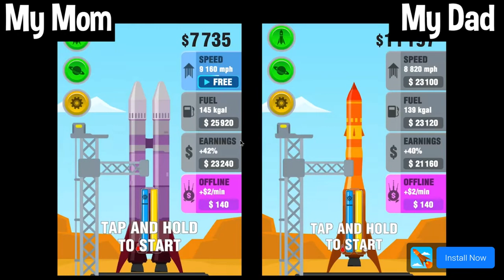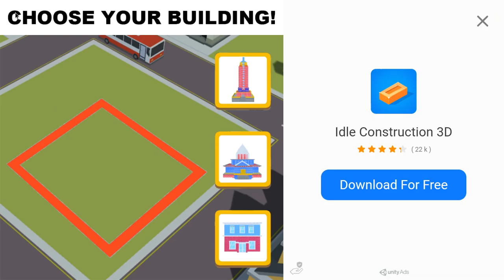THIS IS EPIC!@#$%^&*&^%$#@!@#$%^&%$#@!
going all out